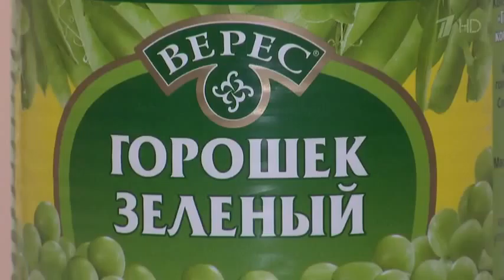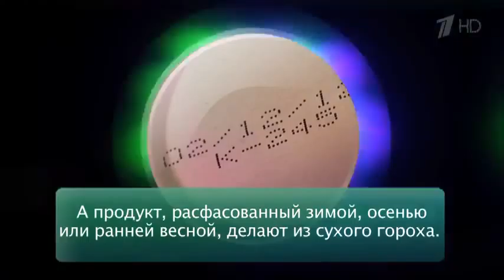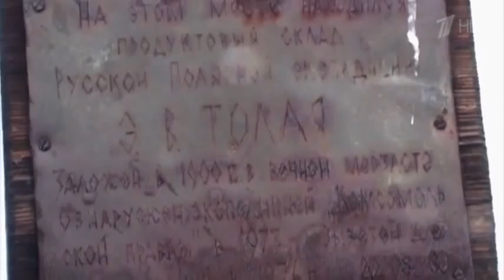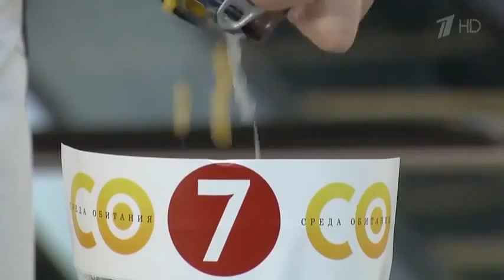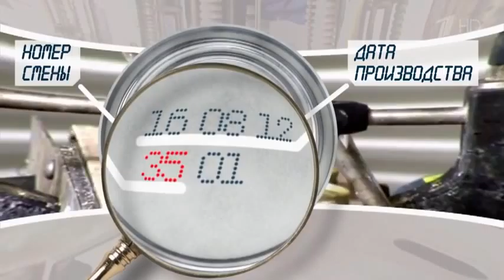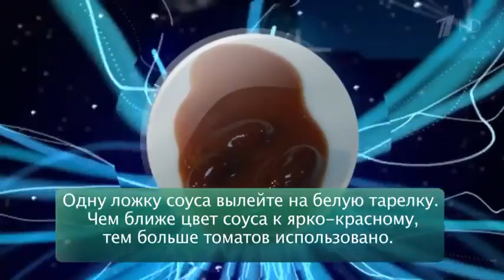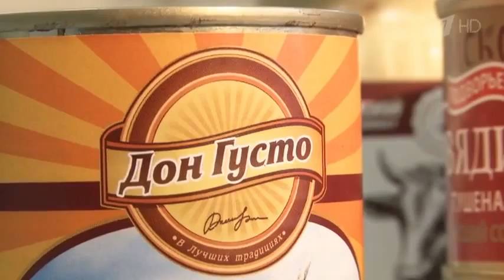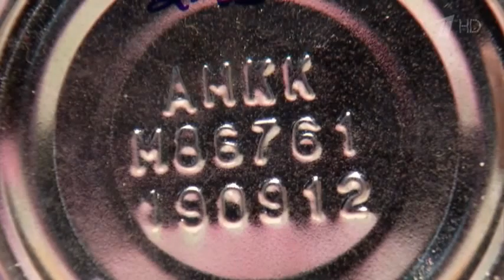Натуральная жесть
Акция! Электронная книга о способе заработка онлайн по сниженной стоимости. «Как получать от 500 долларов в месяц»

Академия Интернет Бизнеса приветствует Вас! На этом канале найдется много полезной информации о способах ведения бизнеса во Всемирной паутине. Поддержка осуществляется при непосредственном участии Александра Левицкого- известного интернет-продюсера, владельца собственного интернет- бизнеса и просто хорошего человека. 